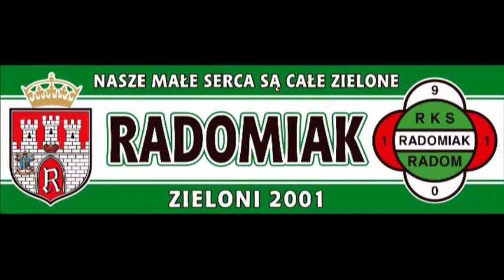Radomiak Radom - Młodzik Radom II.mpg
Radomiak Radom - Młodzik Radom II Turniej Młodzik CUP 2011